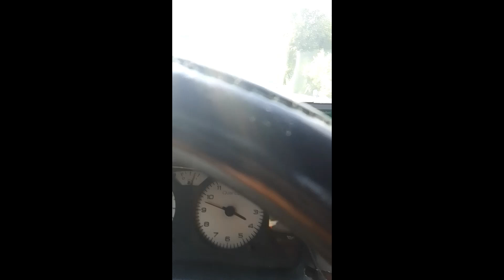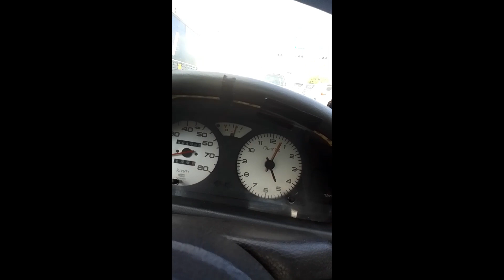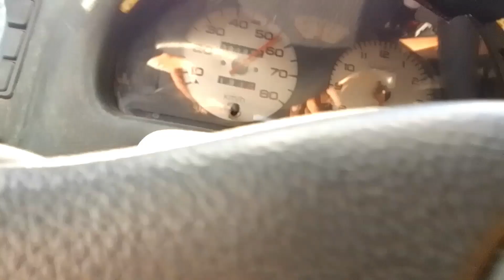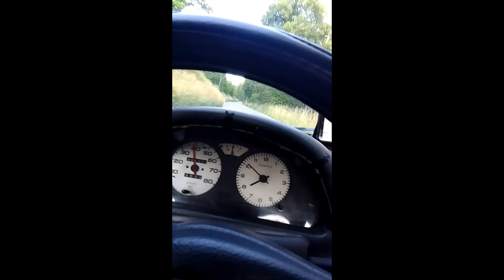06.07.2023 - xSTGTxPOWER On Tour #1 - Bodensee und Rheinfall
Einfach mal raus fahren. Das musste einfach mal sein, um mal etwas anderes zu sehen als die eigenen vier Wände oder den Wohnort.
Dabei habe ich auch einen Streamer getroffen.
War auf jedenfall ein wundervoller tag.